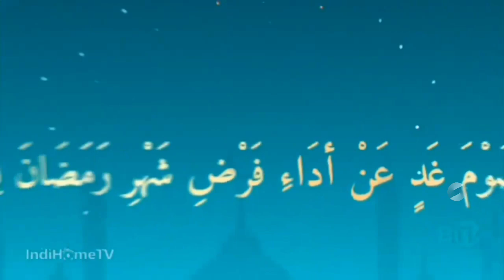Menantikan Adzan Subuh + Imsak + Doa Niat Puasa - Ramadan Bersatu Raih Berkah BTV (2024M /1445H)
A Member of B-Universe